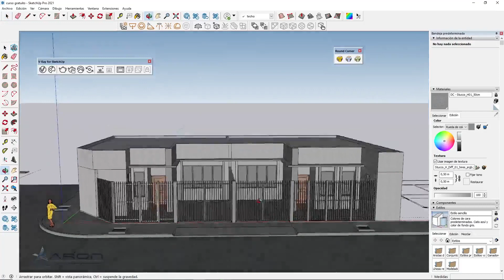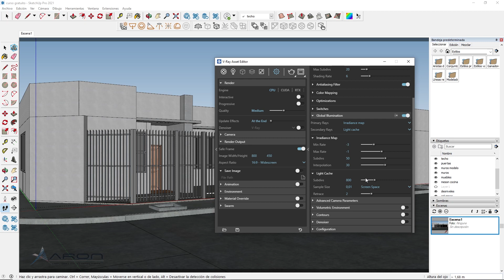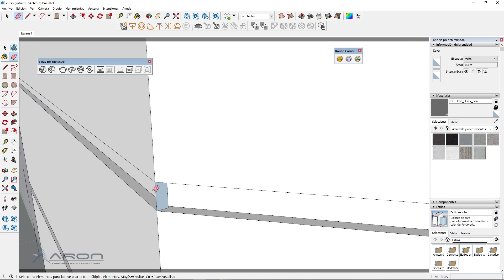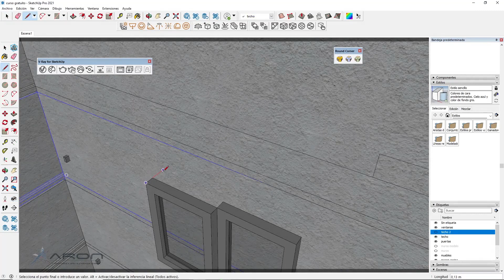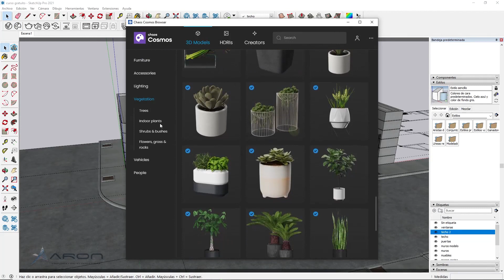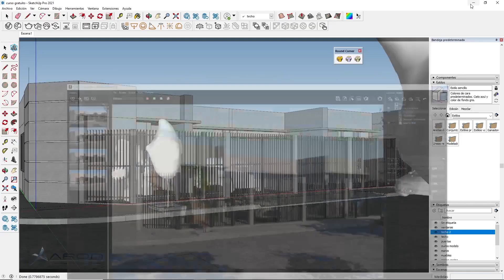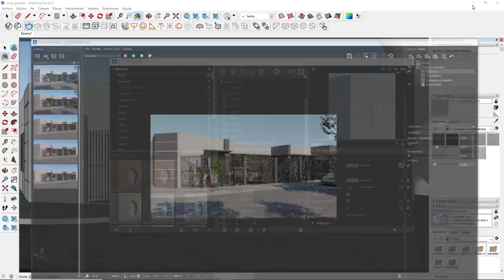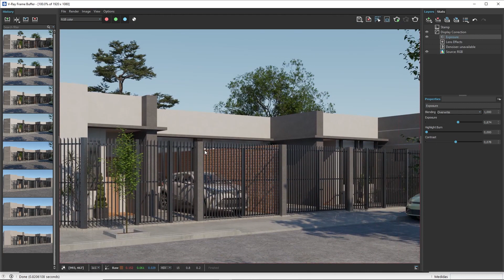13 CURSO GRATIS DE SKETCHUP 2021 - VRAY 5 (CONFIGURACION DE RENDER FINAL)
Continuando con el curso CAPITULO 13. en este capitulo configuraremos nuestra escena y parametros de render final.

Créditos del MODELO: RENDER DC
Link para unirte al grupo de facebook:

VIDEOS QUE TE PUEDEN INTERESAR